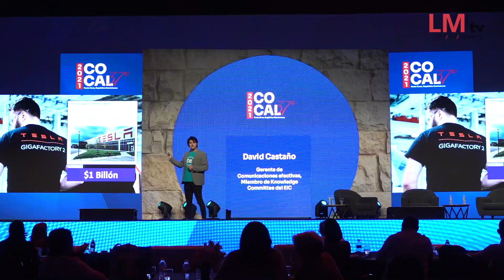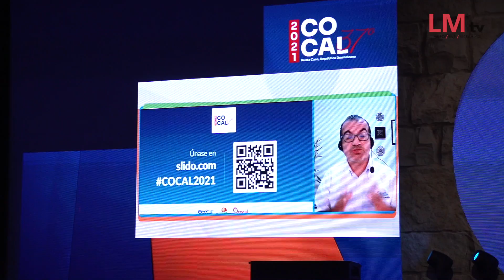COCAL 2021 República Dominicana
Estamos muy contentos y orgullosos de haber formado parte de la ExperienciaCocal37 Cocal Latam que se llevó a cabo en RepublicaDominicana del 27 al 30 de junio como MediaPartner. Agradecemos a SololoyNetwork por su apoyo en este importante evento, a turenlaces y a Opetur por su férrea determinación para llevar este evento a cabo exitosamente. Vamos con todo por la reactivación de nuestra industria latinoamericana.